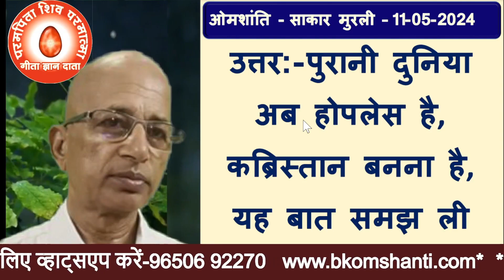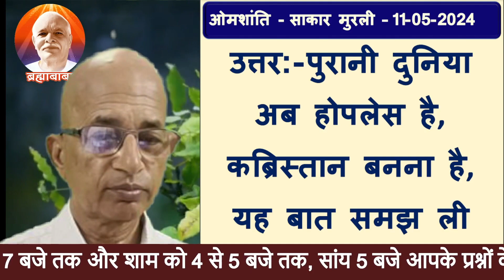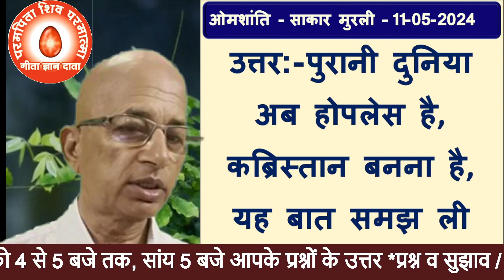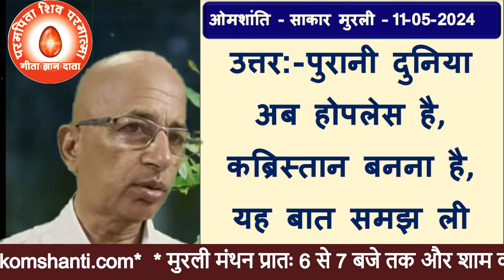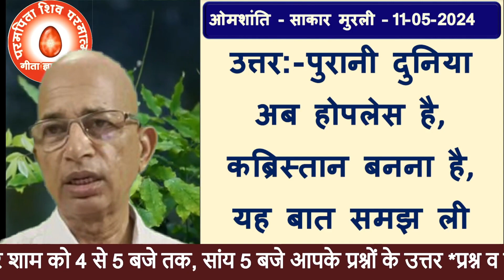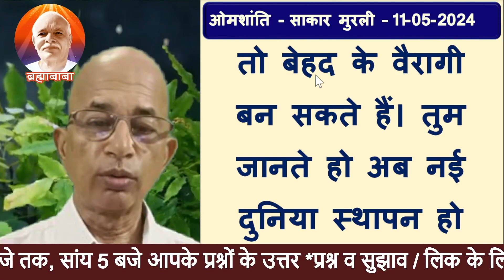प्रश्नः-किस एक बात को समझने वाले बेहद के वैरागी बन सकते हैं? Brahma Kumaris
11-May-2024| मुरली का प्रश्न | Brahma Kumaris
 प्रश्नः- किस एक बात को समझने वाले बेहद के वैरागी बन सकते हैं?                                                                                   Question:-Those who understand one thing can become extreme recluses?
bk murli,
aaj ki murali,
today murli,
today's murli,bkmurli,
daily murli,
hindi murli,
todays murli,